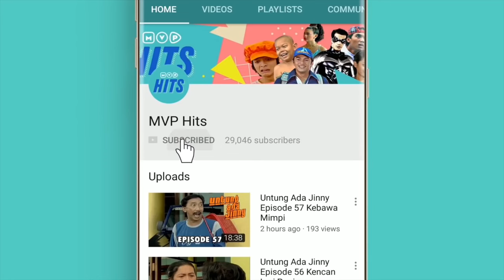Tuyul Dan Mbak Yul Episode 203